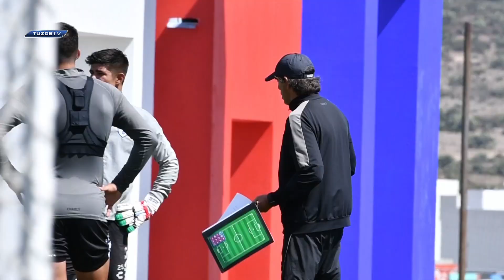Pretemporada de los Tuzos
▶ ¡Acá te ponemos al tanto de todo lo que ocurrió durante la pretemporada de nuestros Tuzos, previo a su debut en el Apertura2022 🆚 Querétaro!